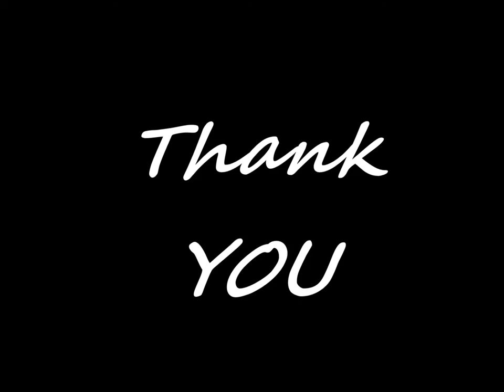Chapter 3 Live